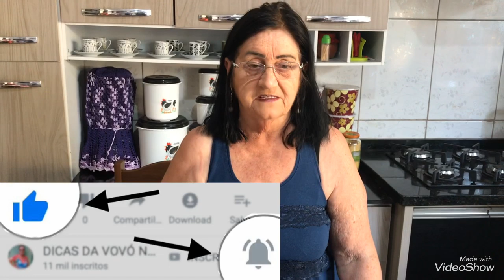TRABALHOS EM CROCHÊ DA MINHA VIZINHA - Mostrando crochês #9